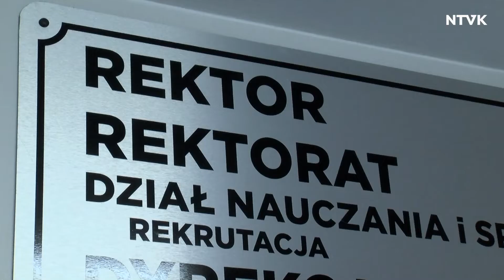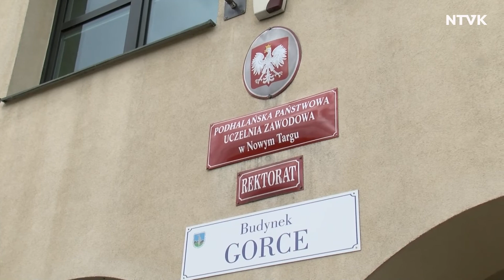W PPUZ uruchomiony zostanie kierunek lekarski